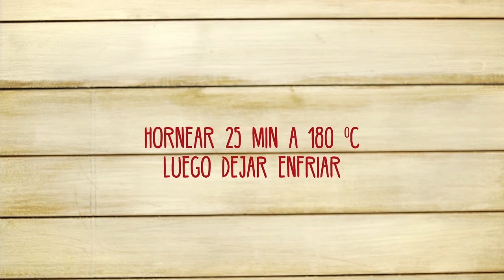Brownie con Frambuesa | RECETAS NESTLÉ®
Sorprendé a todos con este riquísimo Brownie ¡súper fácil de hacer!